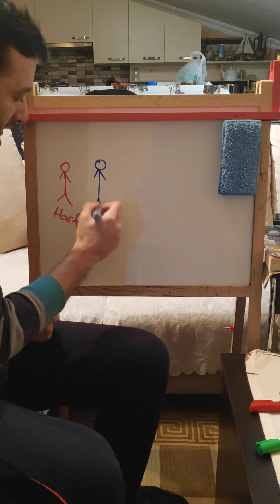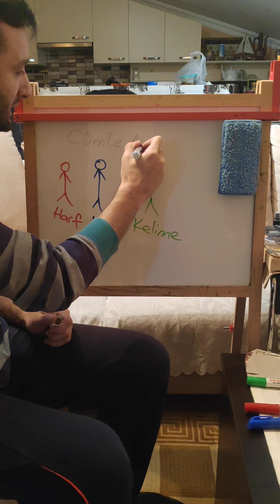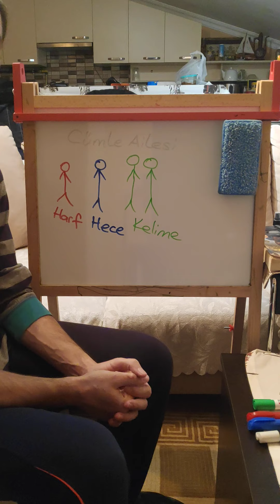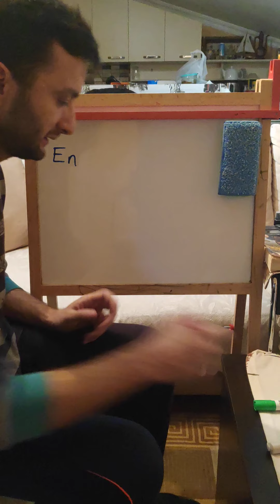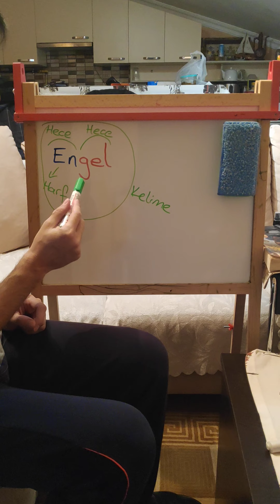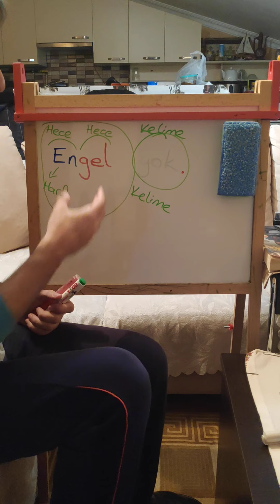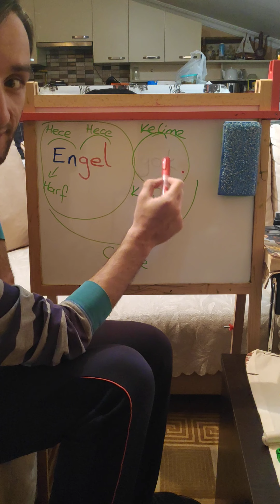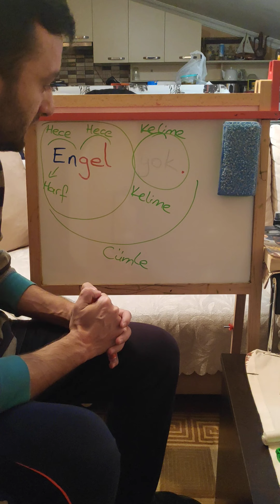1.sınıf Türkçe harf hece sözcük cümle